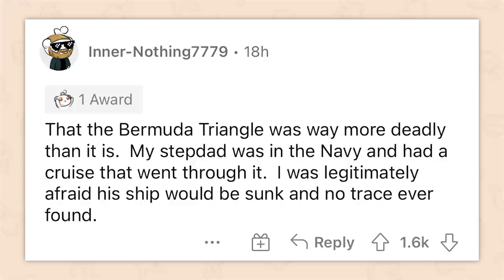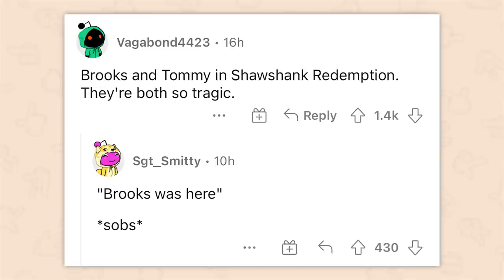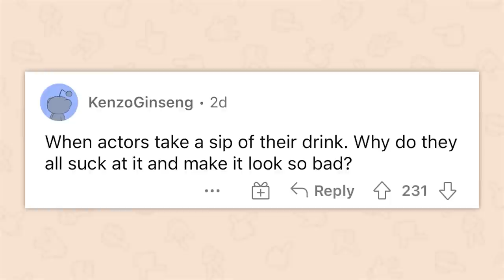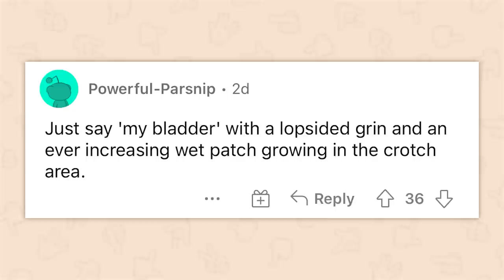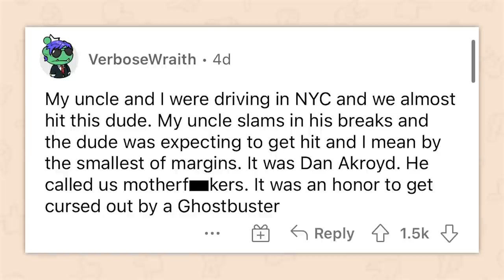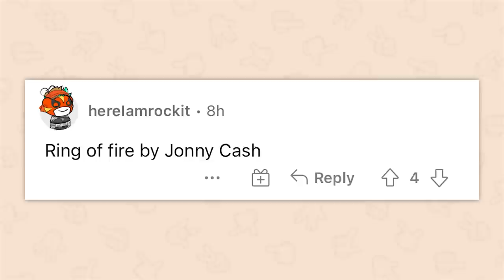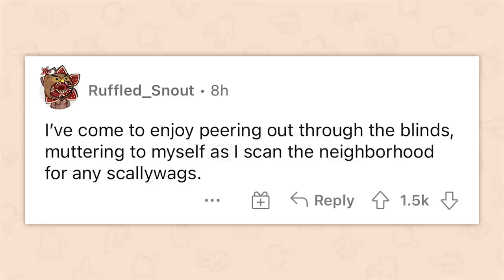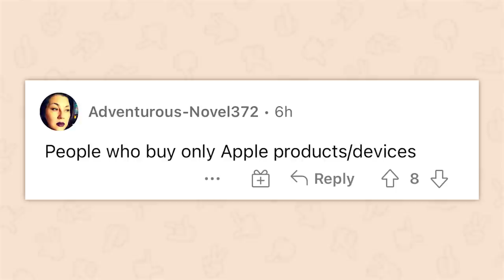What can money not buy? | 1 hour of AskReddit